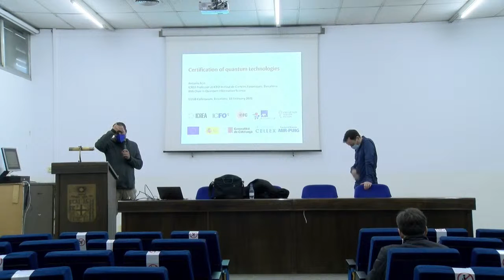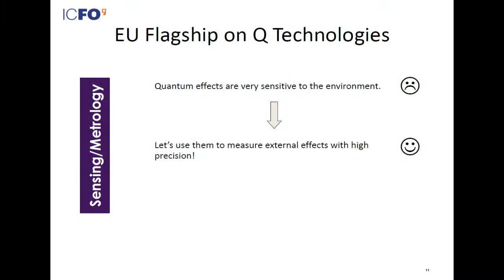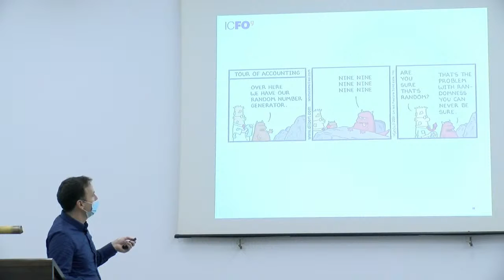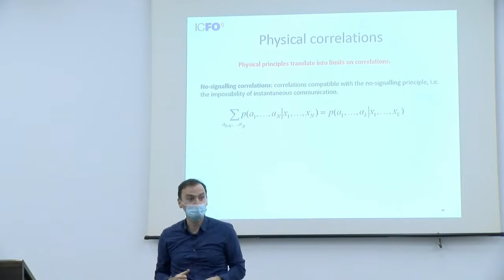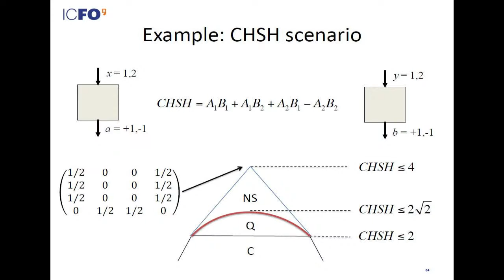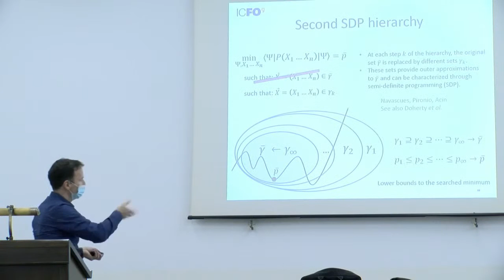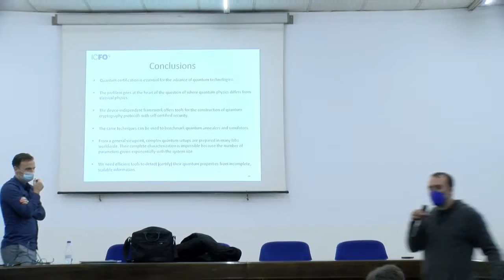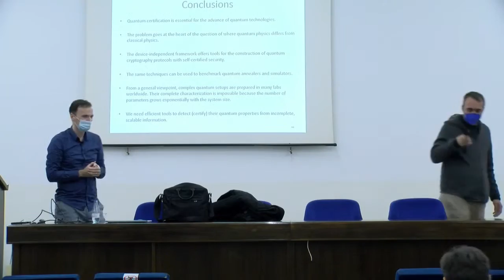Certification of Quantum Technologies by Toni Acín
Quantum technologies promise applications with no classical counterpart: more powerful computers or novel forms of encryption become possible when information is encoded on quantum systems. Given a quantum system, how can one ensure that it (i) is entangled? (ii) random? (iii) secure? (iv) performs a computation correctly? The concept of quantum certification embraces all these questions. It is crucial for the future development of quantum information technologies, but also goes at the heart of the fundamental question of what distinguishes quantum from classical physics. The talk first provides an introduction to the general problem of quantum certification and then focuses on methods for the certification of quantum cryptography protocols and quantum optimisers.